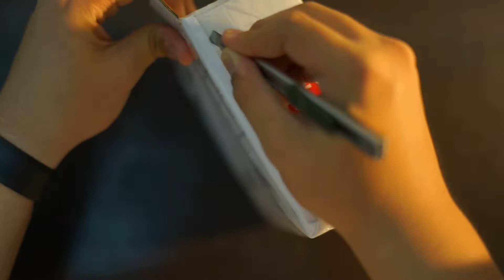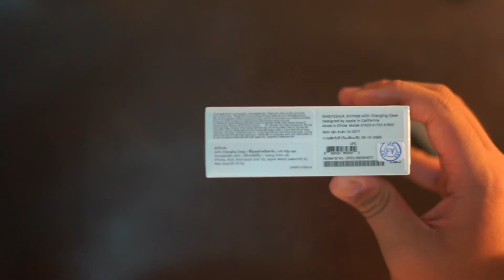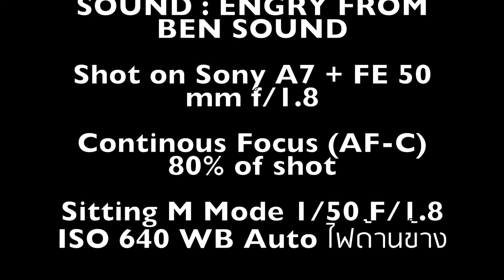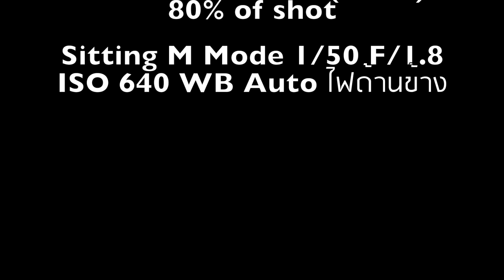แกะกล่อง Apple AirPods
รีวิวแกะกล่อง Apple AirPods หูฟังที่เน้นความสะดวกสบายในความเชื่อต่อ คุณภาพเสียงสามารถใช้งานทั่วไปได้
พูดคุยได้ที่